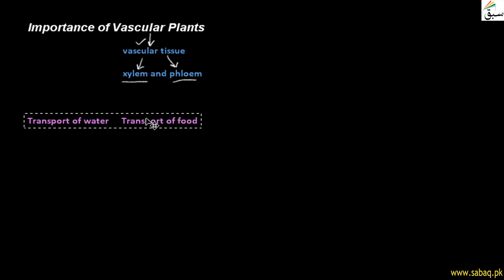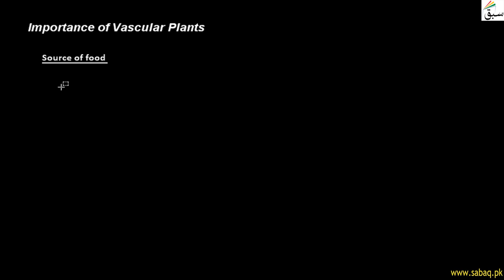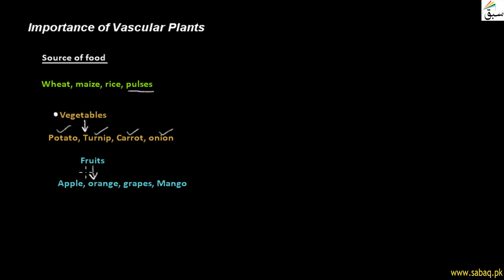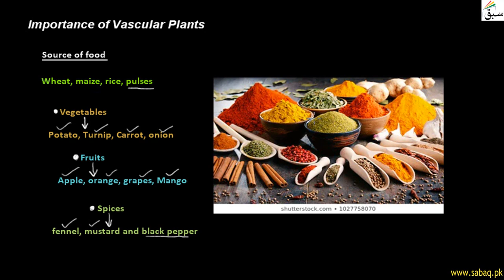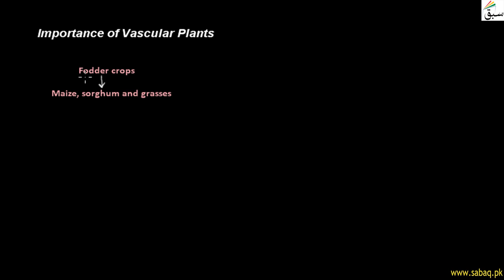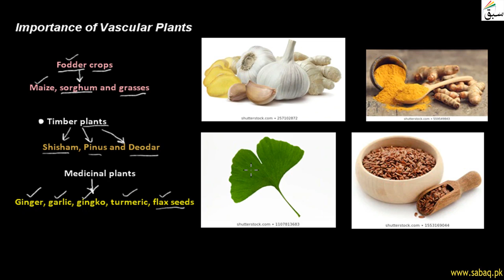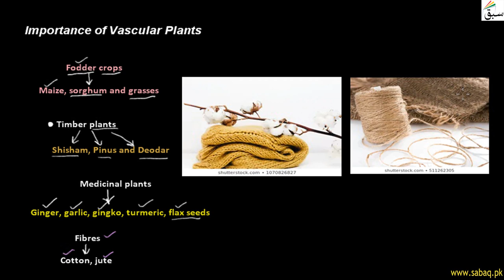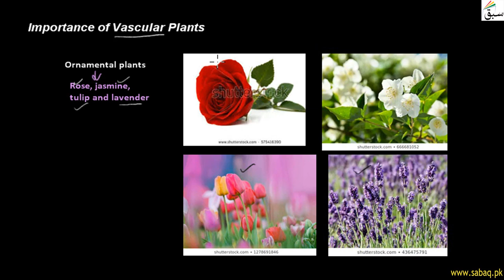Importance of Vascular Plants, Biology Lecture | Sabaq.pk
This video is about: Importance of Vascular Plants. Practice tests and free video lectures for Physics, Chemistry, Biology, Math’s, Computer Science, English & more subjects are also available at Sabaq.pk. So, subscribe to Sabaq.pk/Sabaq Foundation now and get high marks in your exams.

CLASSES WE COVER AT SABAQ.PK / SABAQ FOUNDATION:

1. KG
2. Class 1
3. Class 2
4. Class 3
5. Class 4
6. Class 5
7. Class 6
8. Class 7
9. Class 8
10. Class 9
11. Class 10
12. Class 11
13. Class 12
14. Class 13
15. Class 14
16. MCAT
17. ECAT
18. CSS

BOARDS WE COVER AT SABAQ.PK / SABAQ FOUNDATION:

1. FBISE
2. Sindh Board
3. KP Board
4. Balochistan Board
5. Cambridge

STUDY MATERIAL WE OFFER AT SABAQ.PK / SABAQ FOUNDATION:

1. Physics Lectures
2. Chemistry Lectures
3. Mathematics Lectures
4. Biology Lectures
5. English Lectures
6. General Science Lectures
7. Computer Science Lectures
8. General Math Lectures
9. Accounting Lectures
10. Statistics Lectures
11. Advance Accounting Lectures
12. Cost Accounting Lectures
13. Practice Tests
14. Physics Practical
15. Chemistry Practical